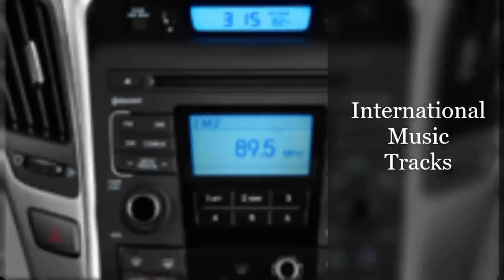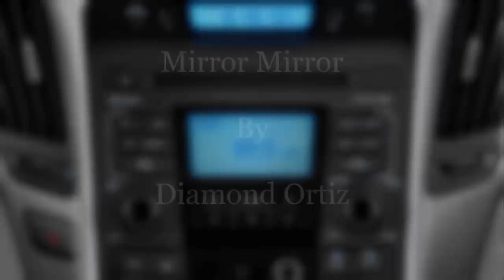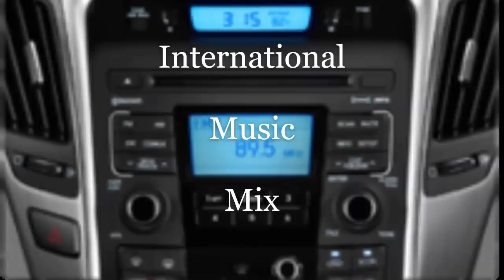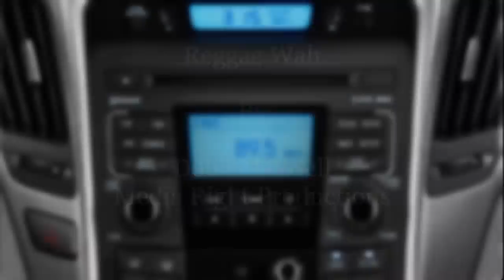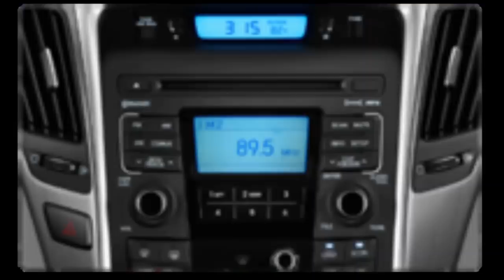The "Sounds of Sunday" May 5, 2019 Remake April 28th Show.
A. R&B Mix:
1. Philly Crew By Danny Kean & Dog Maxwell.
2. Stuff By Otis McDonald.
3. Mirror Mirror By Diamond Ortiz.
4. Blused and Abused By Quincas Moreira.
5. Soul Brother By Bruno E.
B. Smooth Jazz Mix:
1. Calluses II By William Rosati.
2. Sunshine Samba By Chris Haugen.
3. My Peeps By Aaron Lieberman
4. Straight Out Cold By Noir Et. Blanc Vie.
C. International Mix:\
1. Where Am I By Text Me records.
2. Happy Birthday Mambo By E's Jimmy Jams.
3. Reggae Wah By Doug Maxwell & Media Right Productions.
4. Irie By Quincas Moreira.

This is my remake show from last Sunday's Late Show.  Please enjoy the mix of great music from original content creatures.  Later.